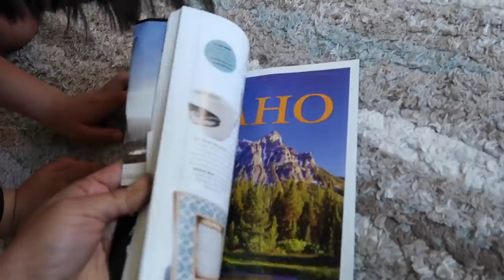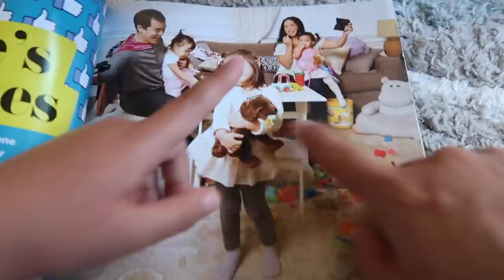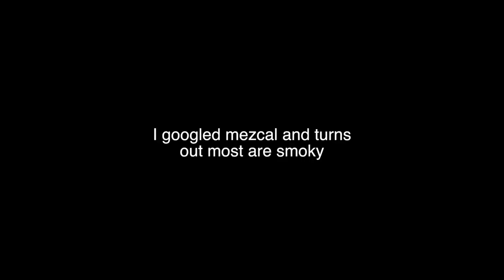Spending one on one time with Daddy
Judy's Links

Benji's Links

Vlog Camera We Use:

Blendtec Blender